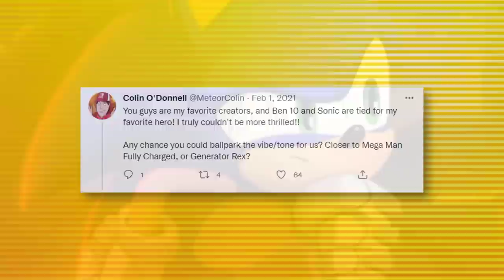Fans Aren't Happy About Sonic Prime's New TV Rating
Sonic The Hedgehog's renaissance continues in SONIC PRIME (2022), a brand new Netflix animated series about Sonic and friends in a multiverse adventure. Sonic Prime's rating has been revealed to be TV-Y7, so is that an indication that the show will be for younger audiences?

Sonic Prime, along with The Sonic Movie 2 and Sonic Frontiers, represents a new era for the blue video game hedgehog. People are finally giving Sonic a different chance in this time of experimentation, and Sonic Prime looks like a great addition to the lore of the franchise.

✭ SOCIAL MEDIA ✭